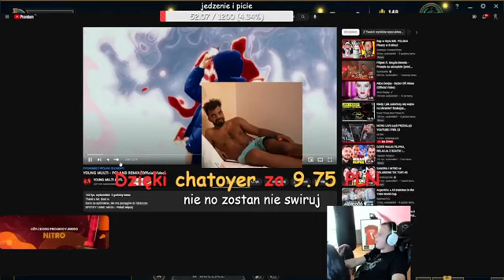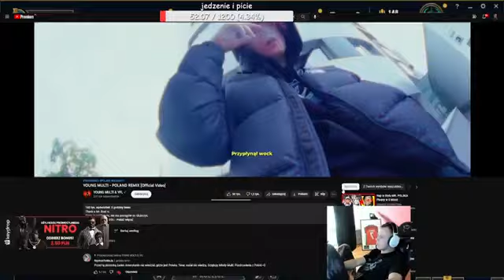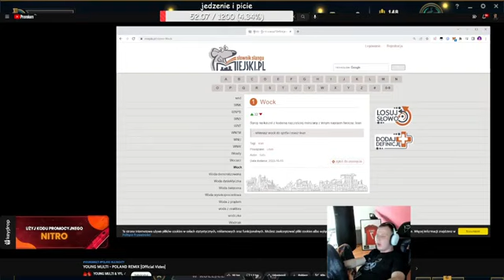NITRO REAKCJA na YOUNG MULTI - POLAND REMIX *szczera opinia*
*Jeśli jesteś autorem przedstawionych treści i chcesz aby film zostal usuniety napisz w komenatrzu lub napisz na wyzej podanych mediach*